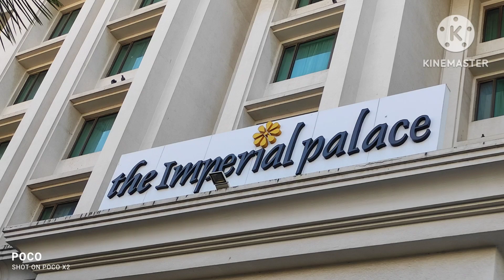the Imperial palace, Rajkot